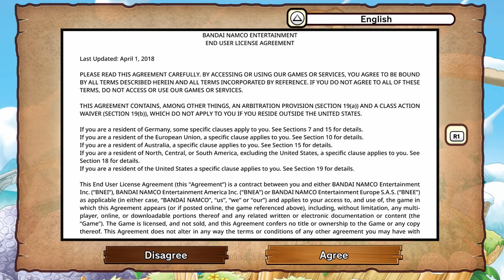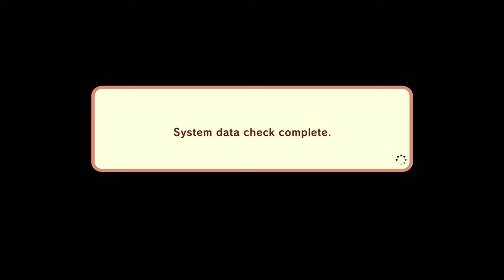KLONOA Phantasy Reverie Series - Klonoa: Door to Phantomile - PS4 gameplay part 1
Playing through the first three stages of Klonoa: Door to Phantomile!

｢Timestamps｣
00:00:00 Game Launch / Title Screen
00:02:32 Game Start 🎮
00:05:20 Vision 1-1: The Beginnings of Gale ~ Breezegale, The Wind Village ~
00:12:51 Vision 1-2: The Diva and the Dark Spirit ~ Gunston Mine ~
00:27:47 Vision 2-1: Deep in the Dying Forest ~ Forlock, the Tree Village ~
00:36:39 Vision 2-2: Beyond the Backwards Waterfall ~ The Kingdom of Jugpot ~
00:52:00 Vision 3-1: Rebirth of the Forest ~ Forlock, the Tree Village ~
01:06:49 Vision 3-2: The Stopped Gear ~ The Tree Mansion of Machinery ~